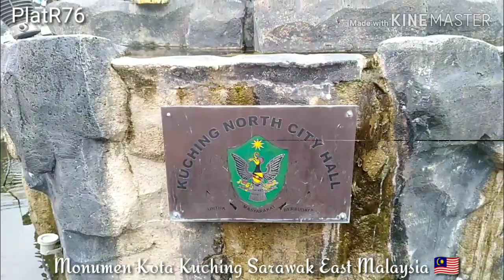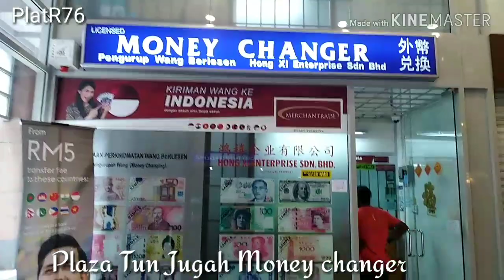Kota Kuching Sarawak East Malaysia 🇲🇾 [ Jantung nya Cat City of Borneo Sarawak]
Bagi Anda yang sudah ke Kota Kuching belum puas rasanya kalau belum ke pusat kota Kuching (Tugu /Patung Kuching di Riverside Complek ) Sarawak East Malaysia 🇲🇾
Thanks for support ya Gaess 👃

waterfront kuching sarawak,
waterfront kuching sarawak 2021,
waterfront kuching sarawak 2020,
waterfront kuching sarawak malaysia 2021,
waterfront kuching sarawak malaysia,
waterfront hotel kuching sarawak,
kuching waterfront kuching sarawak,
ratan vlog di malaysia,
artis indonesia vlog di malaysia,
vlog malam raya di malaysia,
vlog sekolah di malaysia,
vlog student malaysia di korea,
vlog shopping di mydin malaysia,
vlog ria ricis di malaysia,
vlog pelajar malaysia di korea,
vlog kerja bangunan di malaysia,
vlog baim di malaysia,
vlog desa di malaysia,
logo evos di malaysia,
hari pertama di malaysia vlog 2,
vlog orang malaysia di jakarta,
vlog kuliah di malaysia,
vlog kerja di malaysia,
vlog kehidupan di malaysia,
vlog orang malaysia di indonesia,
vlog raya di malaysia,
vlog tkw di malaysia,
blog tinggal di malaysia,
vlog wni di malaysia,